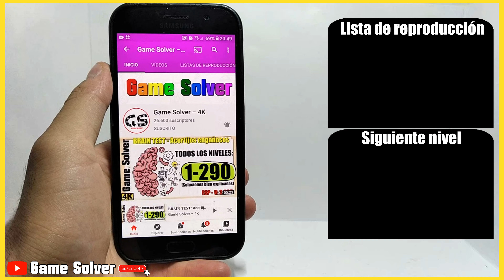𝐁𝐑𝐀𝐈𝐍 𝐓𝐄𝐒𝐓 || SOLUCIÓN NIVEL 91 [🗣ESPAÑOL] ✔️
Bienvenido/a a 𝗚𝗮𝗺𝗲 𝗦𝗼𝗹𝘃𝗲𝗿, el canal donde encontrarás todas las soluciones a tus juegos favoritos.

Nivel: 91
Título del nivel: Toca el botón azul 6 veces.

🗣𝐈𝐃𝐈𝐎𝐌𝐀: Español(España) 🇪🇸

🎵 𝐂𝐚𝐧𝐜𝐢𝐨𝐧𝐞𝐬 𝐮𝐬𝐚𝐝𝐚𝐬 𝐞𝐧 𝐞𝐥 𝐯í𝐝𝐞𝐨:
· Swoosh (De la biblioteca de YouTube).